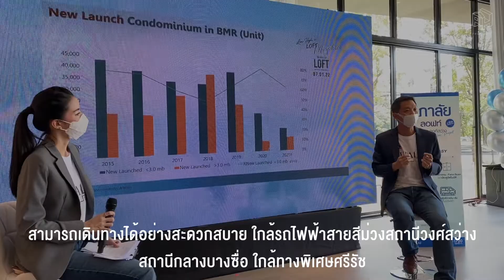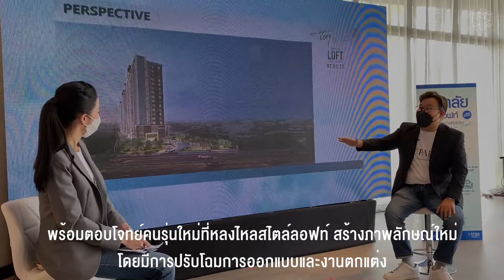ศุภาลัย ลุยขยายฐานเพิ่ม เจาะกลุ่มลูกค้า NEW GEN ปรับลุคใหม่ ดีไซน์คอนโดฯ เอาใจสายลอฟท์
ในปี 2565 นี้ บริษัทฯ ลุยต่อเนื่องเตรียมเปิดตัวโครงการคอนโดฯ ใหม่ ศุภาลัย ลอฟท์ รัชดาฯ – วงศ์สว่าง คอนโดฯ High Rise 18 ชั้น มูลค่าโครงการ 3,200 ล้านบาท ตั้งอยู่บนทำเลระหว่างกรุงเทพ ฯ – นนทบุรี ซึ่งเป็นทั้งพื้นที่อยู่อาศัยและเป็นพื้นที่แหล่งทำงาน เชื่อมต่อถนนหลายสาย สามารถเดินทางได้อย่างสะดวกสบาย ใกล้รถไฟฟ้าสายสีม่วงสถานีวงศ์สว่าง สถานีกลางบางซื่อ ใกล้ทางพิเศษศรีรัช ด่านประชาชื่น และด่านรัชดาภิเษก ถัดมาจะเป็นโรงพยาบาลเกษมราษฎร์ ประชาชื่น ซึ่งห่างจากโครงการเพียง 600 เมตร อีกทั้งยังใกล้แหล่งสถานศึกษา อาทิ  โรงเรียนหอวัง, โรงเรียนโยธินบูรณะ, มหาวิทยาลัยเกษตรศาสตร์ และมหาวิทยาลัยธุรกิจบัณฑิตย์ พร้อมเชื่อมต่อคอมมูนิตี้มอลล์ และห้างสรรพสินค้าชั้นนำ เพียง 10 นาทีถึงเซ็นทรัลพลาซา ลาดพร้าว

ศุภาลัย ลอฟท์ รัชดาฯ – วงศ์สว่าง เป็นคอนโดฯ High Rise สูง 18 ชั้น ประกอบด้วย 3 อาคาร จำนวน 1,302  ยูนิต ออกแบบอาคารภายใต้แนวคิด LIVE high in LOFT mosphere โดยเน้นเส้นสายแนวตั้งที่ดูมั่นคง เป็นองค์ประกอบหลักของเส้นสายอาคาร และไล่เฉดสีจากโทนสีเข้มไปจนถึงโทนสีอ่อน ซึ่งให้ความรู้สึกเสมือนระดับพื้นดิน หรือชั้นหินค่อย ๆ ไล่ระดับสีสูงขึ้นเป็นชั้นเหนือพื้นดิน จนถึงชั้นบนสุดของอาคาร โดยใช้โทนสีอ่อนเปรียบเสมือนท้องฟ้า และก้อนเมฆ ในบรรยากาศ Loft ที่มีประตู หน้าต่าง ฝ้าเพดานสูงโปร่ง โดยมีรูปแบบห้องที่หลากหลาย ในราคาเริ่มต้นเพียง 1.7 ล้านบาท เริ่มจากห้อง Studio ขนาด 28.0 ตร.ม. จนถึงห้องใหญ่สุด 2 Bedrooms ขนาด 64.5 ตร.ม. และอีกหนึ่งไฮไลท์ของโครงการนี้ คือ ห้องลอฟท์ พื้นที่ 2 ชั้น ขนาด 47.0 – 48.0 ตร.ม. ซึ่งมีเพียง 24 ยูนิตเท่านั้น

สัมผัสประสบการณ์ใช้ชีวิตที่เหนือระดับ พร้อมสูดอากาศได้เต็มปอด กับ Sky Facilities แห่งแรกภายใต้แบรนด์ ศุภาลัย ลอฟท์ ที่เนรมิตทุกกิจกรรมไว้บนชั้นสูงสุด เปิดมุมมอง 360 องศา แตกต่างตามไลฟ์สไตล์ แบ่งเป็น Tower A (Infinity Edge Pool ยาว 30 เมตร, Kid’s zone, Relaxing Pavilion) Tower B (Fitness, Co-Living Space, Backyard Garden) และ Tower C (Co-Working Space, Jogging Track เชื่อมต่อ 3 อาคาร ในระยะทางกว่า 340 ม.)

พร้อมสัมผัสประสบการณ์ใช้ชีวิตบนที่สูงแบบมีสไตล์  ในราคาคุ้มค่าเริ่มต้นเพียง 1.7 ล้านบาท  หรือราคาเฉลี่ยเพียง 65,000 บาท/ตร.ม. ซึ่งโครงการนี้ผ่านการอนุมัติจาก EIA เป็นที่เรียบร้อย